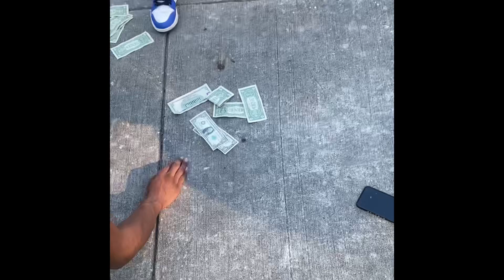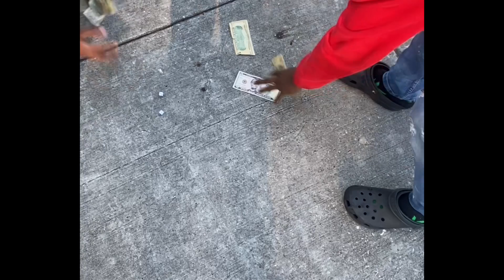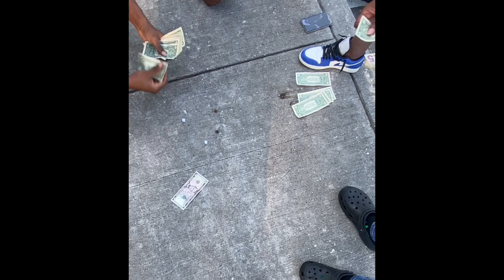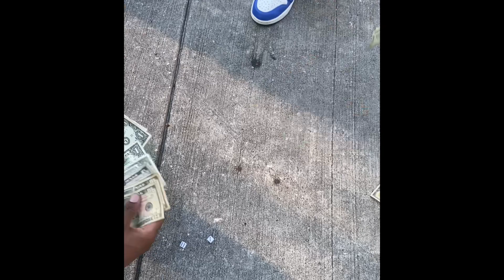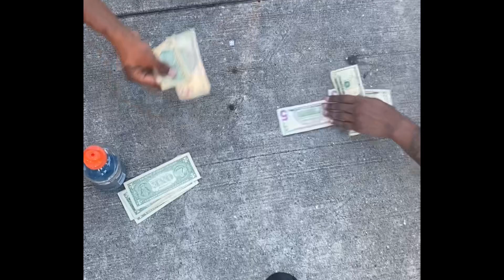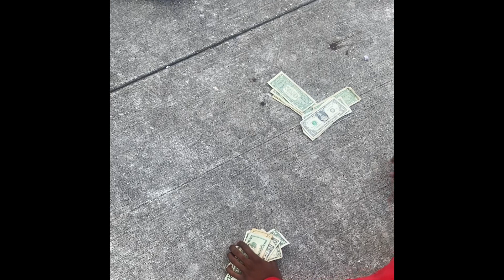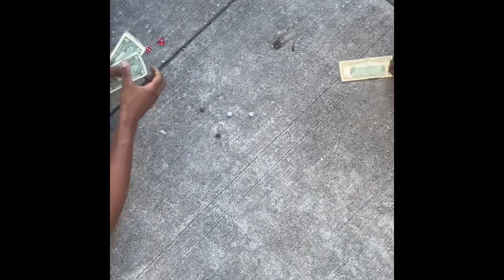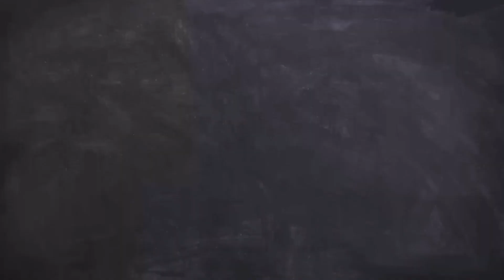Dice game vlog | raw footage